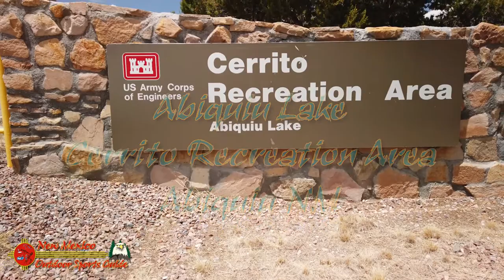Cerrito Recreation Area Abiquiu Lake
Picnic facilities are available under the trees along the river at the Rio Chama Recreation Area. Facilities are also available with a view of the lake at Cerrito Recreation Area and the Overlook. Each site has a picnic table, barbeque, and shade shelter.

Areas available for swimming are within the Cerrito Recreation Area. The High Water Cove is closed to motorized vessels and has a gentle slope for young swimmers. The main boat ramp area has picnic tables, shade shelters, barbeques, and a smaller cove restricting motorized vessels.